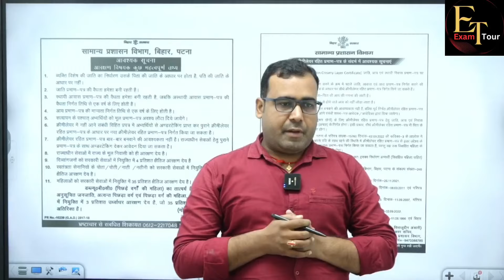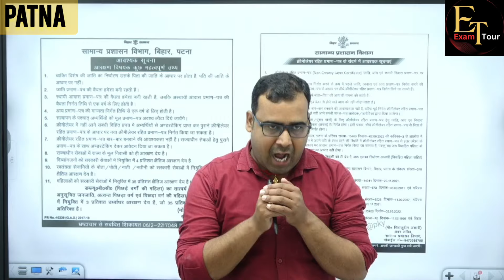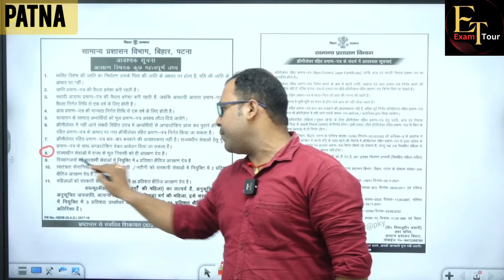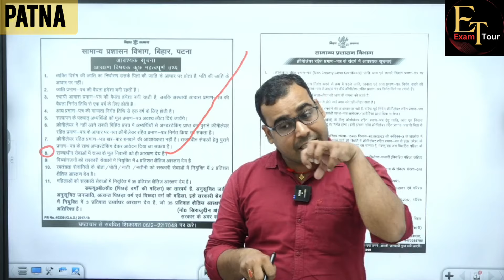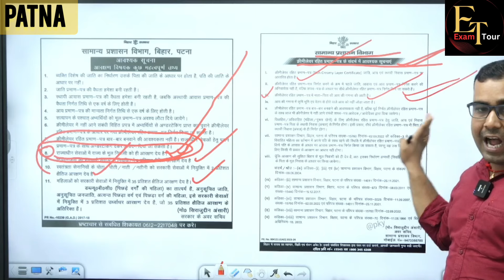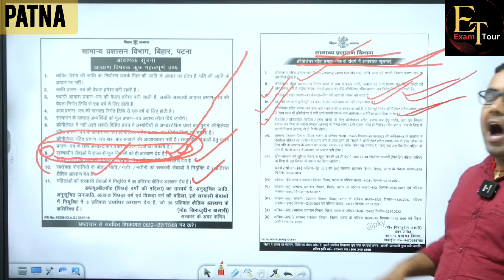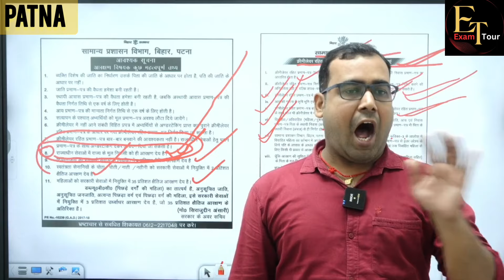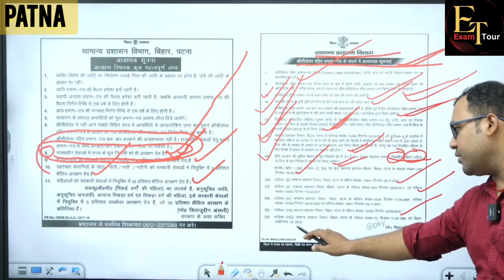BPSC TRE 3.0 सामान्य प्रशासन विभाग पटना Official Notice आरक्षण का मामला समझ लें